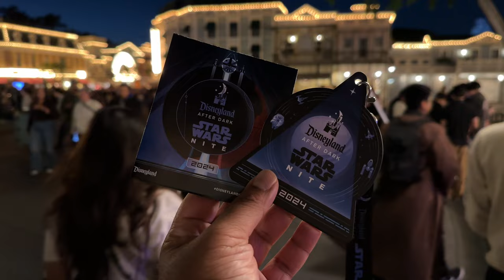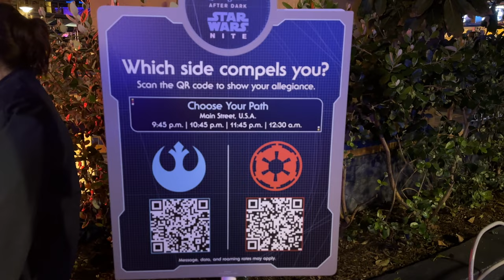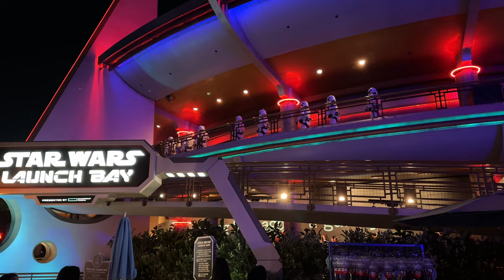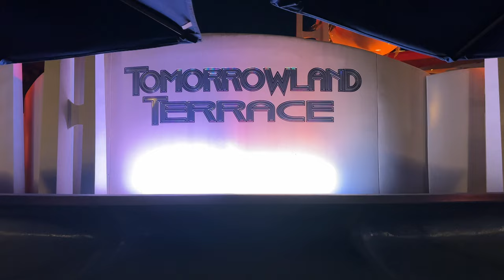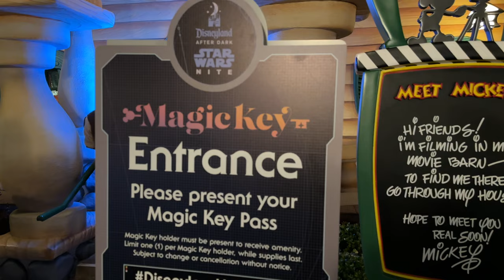Star Wars Night 2024 Disneyland After Dark- Walkthrough, Photo Ops, and Events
Stepping into magic and into Disneyland for a special event…Star Wars Nite!! The force is strong at Star Wars Nite as we walk through Disneyland during the first Star Wars After Hours nite of the year. We grab our lanyard and event guide from the cast members at the entrance gates and make our way into Town Square to take in the sights and sounds of Disney during Star Wars Nite. The Sleeping Beauty castle looks beautiful, illuminated by both red and blue lights. The light side and the dark side. As we approach we spot the DJ booth. The Galactic Dance Party at the hub goes on all night. Our first stop of the evening is Queen Amidala over at the Fantasy Theatre. We make our way into Star Wars: Galaxy’s Edge for the light saber meet up with Rey. We encounter Kylo Ren in Batuu and he is just as intimidating as ever. During the event, some routes in Batuu are blocked off, most likely for crowd control. This area of the Disneyland park was appropriately much busier than others, and the sea of colorful lightsabers was definitely a sight to see. We got to see Chewbacca, Rey, and Kylo before leaving Batuu and making our way into Critter Country.
At the Rivers of America, the Figrin D’an and the modal nodes play tunes several times a night.
Back on Main Street U.S.A., we prepare for the Fans of the Force costume cavalcade with Mickey and Minnie and capture the group photo of the evening in front of Sleeping Beauty Castle. From here, we wander into Tomorrowland for more character encounters with Darth Maul, Darth Vader, and Imperial Stormtroopers. On the terrace, we spot Emperor Palpatine and Royal Guards. Tomorrowland also had photo ops with Jabba the Hutt, Han Solo in Carbonite, and Princess Leia and Luke Skywalker. After Tomorrowland, we head past some Fantasyland photo ops and into Mickey’s Toontown. Magic Key holders can pick up their special event patch inside Mickey’s house. As the night comes to an end, we make our way over to Town Square for a special farewell from Mickey and Minnie Mouse. We hope you enjoyed this walkthrough of Star Wars Nite 2024 at Disneyland. Are you team dark side or light side?

Filmed on Tuesday April 16, 2024

0:00 Credential Pickup
2:33 Dark Side Photo Location
3:30 Light Side Photo Location
04:00 Star Wars Choose Your Path Main Street
06:30 Galactic DJ Party Zone
08:15 Sleeping Beauty Castle
09:05 Queen Amidala
09:45 Anakin Skywalker
11:50 Fantasyland
13:50 Rebel Base Photo Location
14:55 Mythosaur Photo Location
15:40 Galaxy's Edge
20:00 Kylo Ren
27:40 LightSaber Meet-Up
40:00 Ewoks Meet and Greet
41:10 New Orleans Square
43:15 Figrin D'an and The Modal Nodes
46:10 Adventureland
47:10 Jawas and R5D4
48:10 Fans of the Force Costume Cavalcade
51:20 Mickey and Minnie Star Wars Fan Meet-Up Photo
53:25 Tomorrowland
56:30 Emperor Palpatine and Royal Guards
58:46 Darth Maul, Darth Vader, and Imperial Stormtroopers
1:01:20 Luke Skywalker, Princess Leia, and R2-D2 Meet-Up
1:02:35 Jabba the Hut Photo Location
1:02:58 Han Solo in Carbonite
1:04:00 March of the First Order
1:13:50 Emperor Palpatine Throne
1:14:30 Bo-Katan Throne
1:15:15 Boba Fett Throne
1:15:50 Magic Key special keepsake
1:17:40 BB-8 Meet-Up
1:18:10 Fond Farewell
1:19:40 Mickey and Minnie with Star Wars outfits